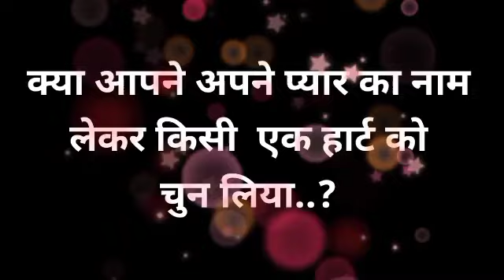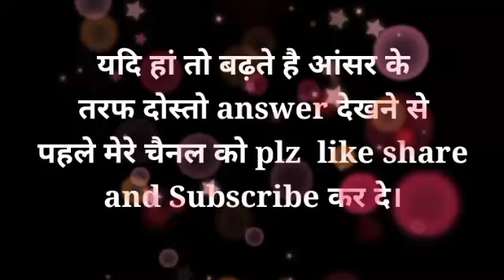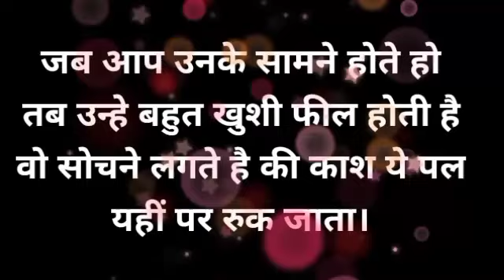chooseonenumber lovegame chooseyourgift lovestatus couplegame